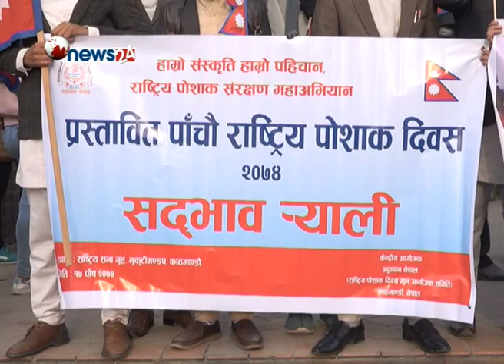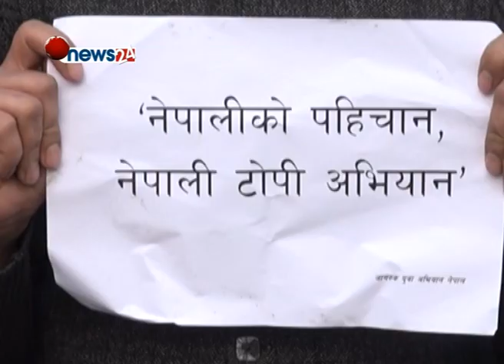नेपाली पोशाक लगाऔ, राष्ट्रियता जोगाऔं भन्ने नाराका साथ मनाइयो टोपी दिवस - NEWS24 TV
नेपाली पोशाक लगाऔ, राष्ट्रियता जोगाऔं भन्ने नाराका पाँचौँ नेपाली टोपी दिवस मनाइएको छ । अंग्रेजी नयाँ वर्षको पहिलो दिन पारेर सोमबार बिहान माइतीघर मण्डलामा भेला भएका युवाहरुले नेपाली टोपी लगाएर अन्तर्राष्ट्रिय टोपी दिवस मनाएका हुन् ।